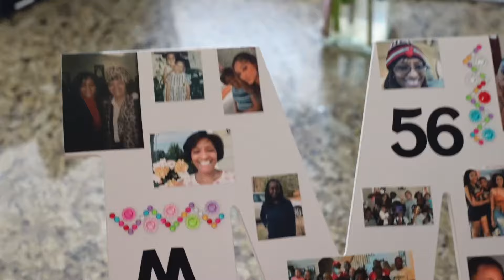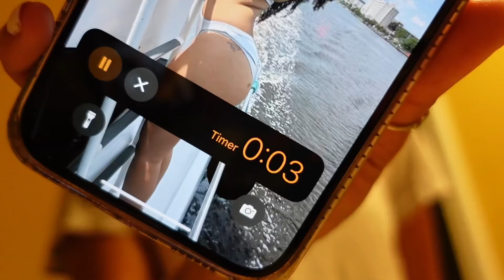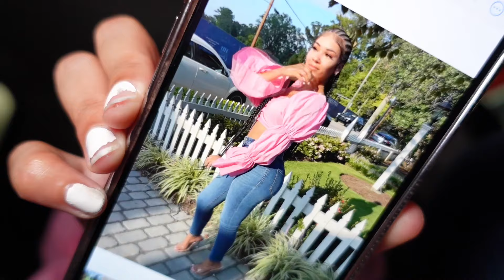VLOG | Maintenance (hair, nails, eyebrows), movies 🎥, cleaning🧼, FaceTime chit chat 💬 + MORE💞